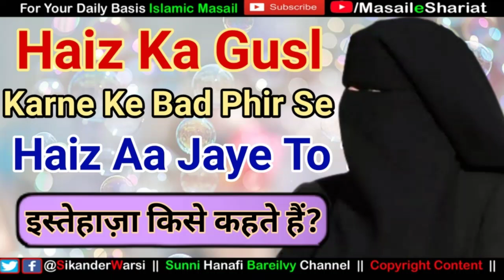Haiz Ka Gusl Karne Ke Bad Phir Se Haiz Aa Jaye To Kya Kare | Istehaza Kise Kehte Hain | Haiz Masail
(NEWS & Update) 📰 📅⏰
Aane Wali Videos & Live Timing Dekhen
Haiz Ke Masail
Haiz ke Gusl ke bad Phir se Haiz aa jaye to
Khawateen ke masail
Istehaza kise kehte hai
Haiz Kitne din ka hota hai
Sikander Warsi Haiz kise kehte h
Haiz ki muddat
Haiz ki timing
SMS warsi istehaza kya hai
10 din se zyada Haiz aa jaye to ?
Haiz ka Gusl karne ke bad 6 7 din pe
Haiz aa jaye to kya kare?
हैज़ क्या है
इस्तेहाज़ा किसे कहते हैं
हैज़ के ग़ुस्ल के बाद फिर से हैज़ आ जाए तो
10 दिन से ज़्यादा हैज़ आ जाए तो
سکندر وارثی حیض کسے کہتے ہیں ؟
استحاضہ کسے کہتے ہیں ؟
غسل کے بعد حیض آجائے تو ؟